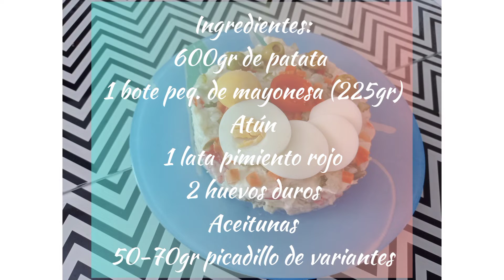ENSALADILLA Española! SPANISH SALAD!!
Aquí tenéis una receta típica española, muy buena para los días de calor, aunque también deliciosa para todos los días del año, es también típica consumirla durante semana santa. Los ingredientes se pueden modificar al gusto de cada persona, y añadir o quitar , siéntete libre para crear tu propia receta!
Here you have a typical Spanish recipe, very good for hot days, but also delicious for every day of the year, it is also typical to consume it during Easter. The ingredients can be modified to suit each person, and add or remove, feel free to create your own recipe!
Ingredientes - Ingredients:

600gr de patata - 600gr potato
225 ml mayonesa (bote pequeño) - 225ml Mayonnaise
2 huevos cocidos - 2 boiled eggs
1 lata de atún - 1 can of tuna
1 lata pimiento rojo - 1 can red pepper
70gr picadillo de variantes - 70gr hash of pickles
Aceituna de mesa o rellenas de anchoa - Table olives or anchovy stuffed